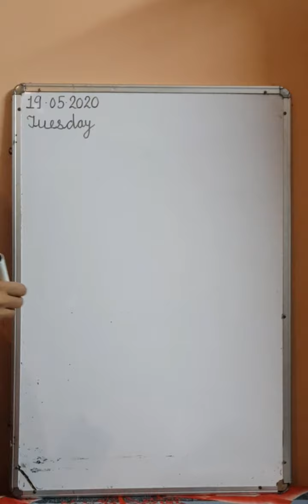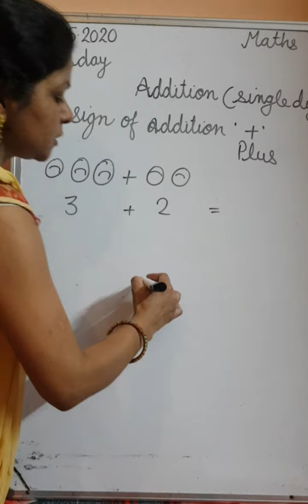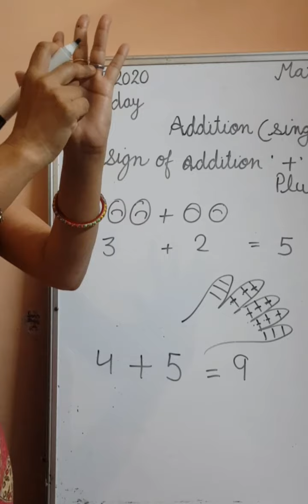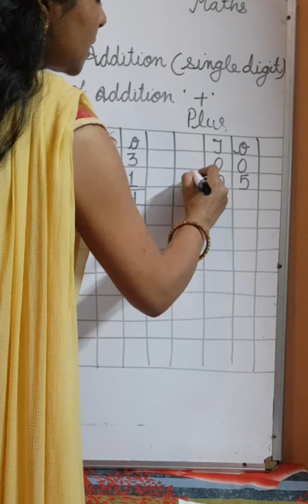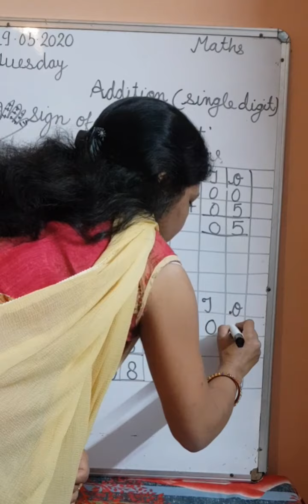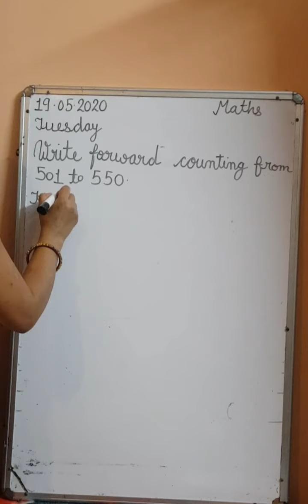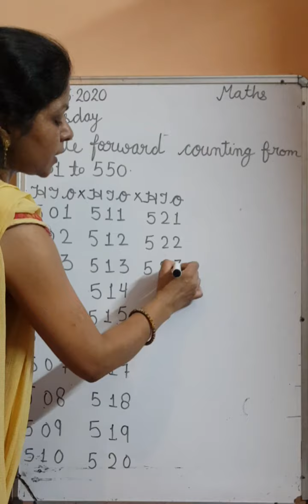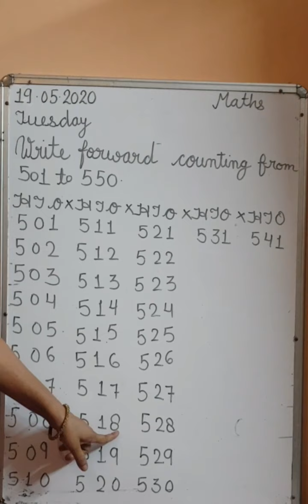Class 1st .MATHS (19/05/2020)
Addition single digit + forward counting 501 to 550